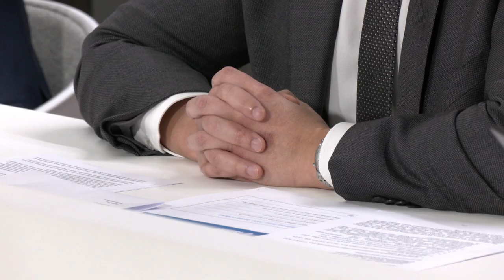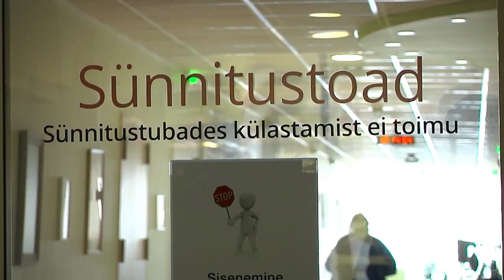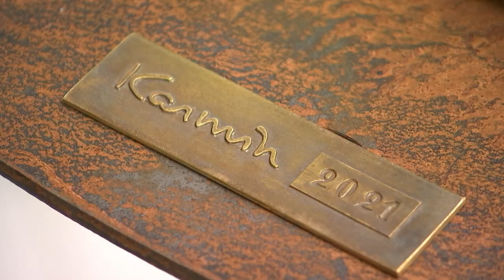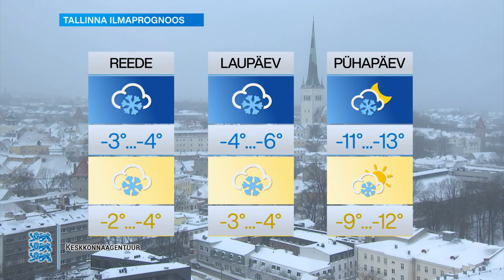02.12.2021 - Tallinna uudised